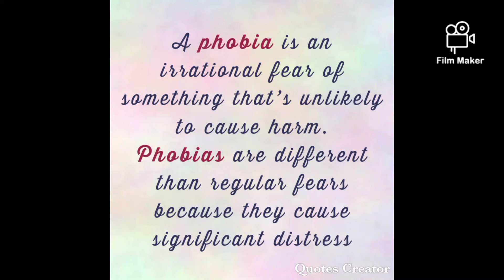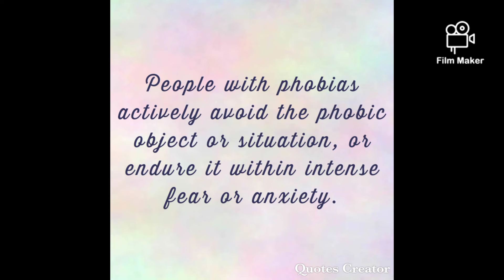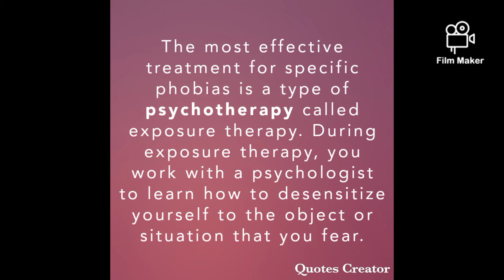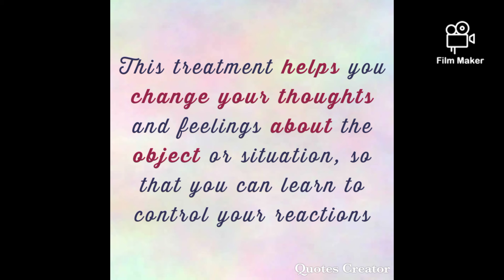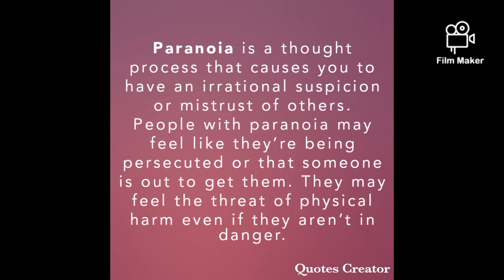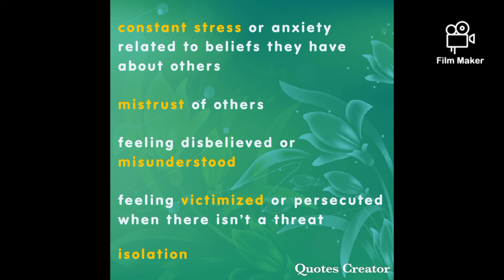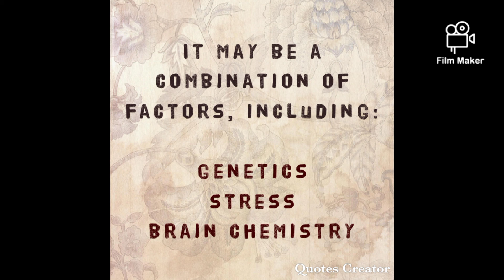Phobia and Paranoia. 🧠📚PHOBIAS/PARANOIS🤯📝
briefly discussed topic about
Q- What are phobias?
Q- What are paranoias?

Hopes from you to like it!